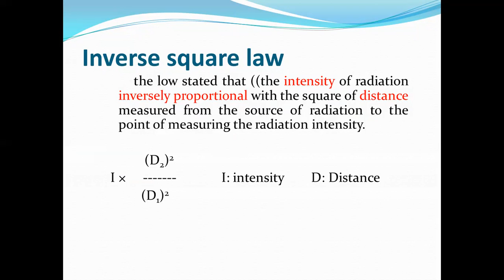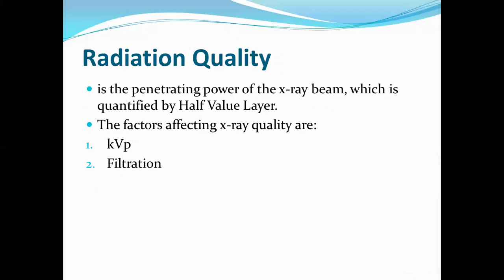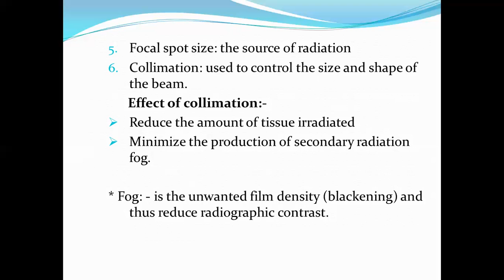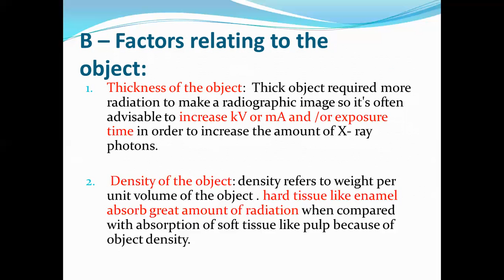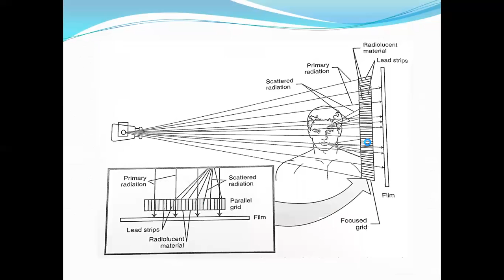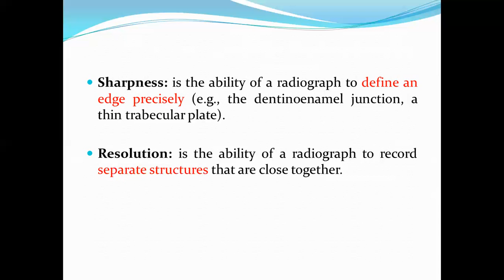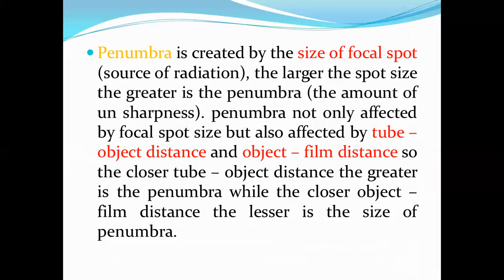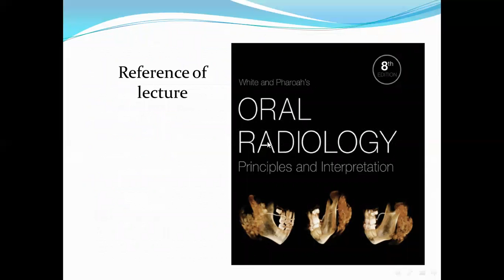Factors relating to the production of radiograph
Ideal radiographic projection